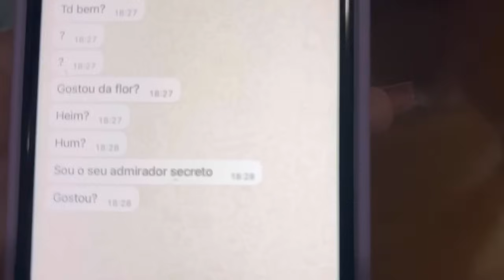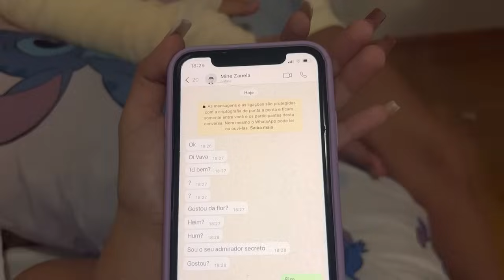Recebi Flores De Um Admirador Secreto !!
🔺 e Ative as notificações (clicando no sininho) para não perder nenhum vídeo!